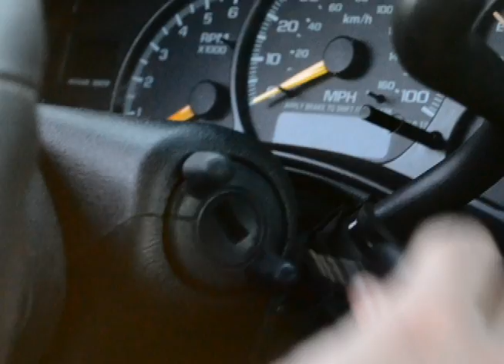Bike Ride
12 Hour Video Contest entry by Geoffrey King and Jacob Cooper